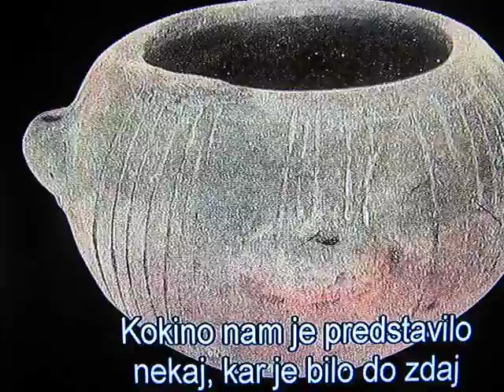Makedonija - observatorij Kokino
del oddaje o Makedoniji 2010 - copyright RTV SLO